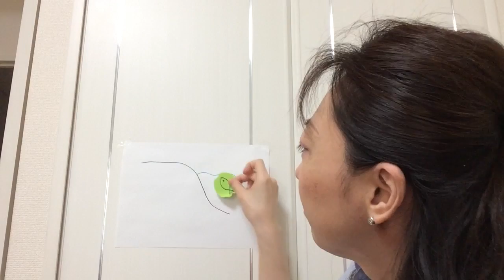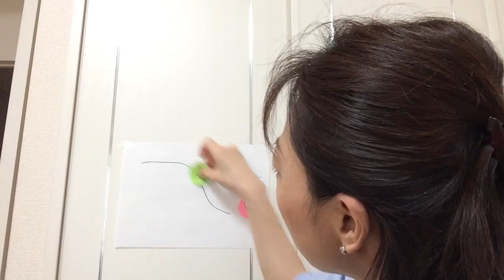エフィカシーの高いお魚・その２【苫米地式コーチング 西村まゆみ】